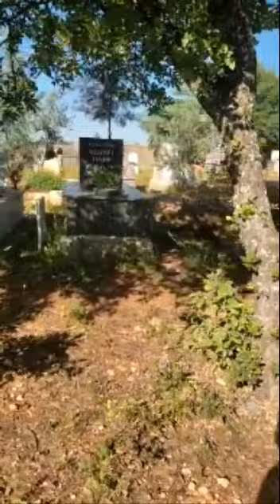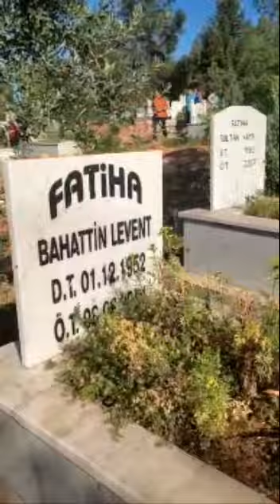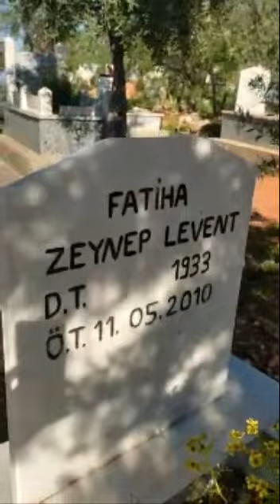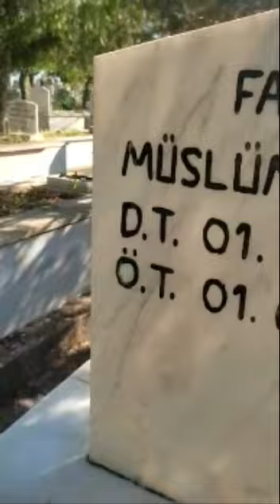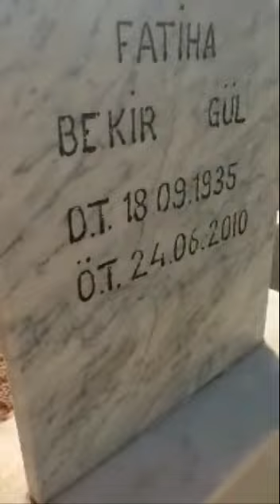hasanmurat27: yukarıgöklü mezarlığı 21.04.2023